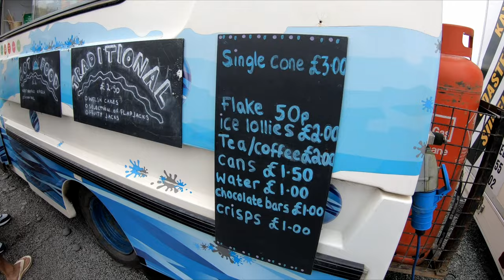Seaside Camping in Wales | Cliff Diving in Blue Lagoon | Camping Vlog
It was an awesome overnight camping trip to Wales. We stayed at Celtic Camping and Bunkhouse Accommodation in Haverfordwest near Blue Lagoon. The campsite is really nice and highly recommended.
The next day we went to Blue Lagoon for Cliff Diving.
We had an awesome time in Wales.